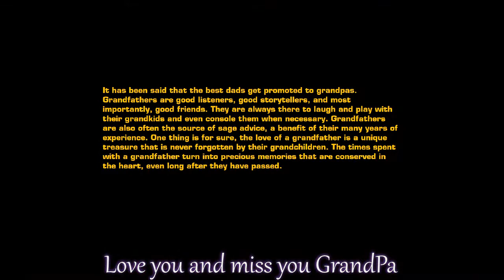To all the Grandfathers; -|- The Fishing Club 3D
Just lost a dear friend, My grandfather. I been away from him for to long. to find out he was sick, i was with the family when he went. I still wanted to get Thursday Video out, but i wanted to honor him, with a peaceful and relaxing game . Love you Grandpa and i miss you.

- Monetization has been removed. -

-**-*-*-* Poem *-*---*-*
Grandpa;
Published on February 2006

   I sat in the hospital, so quiet,
as my grandfather lies there on the hospital bed.
My grandmother glancing at each one of my relatives,
as our eyes burn as if on fire,
while each tear drops.
Our eyes look like stars in the night
as they sparkle.
We all are confused,
feel so lost, so far away,
as if we ourselves were stars,
floating away in the night sky,
trying to make sense of it all.
Our throats feel like the ocean
filling up with water,
splashing around as if waves
were riding up and down our throats,
making it difficult to breath,
making us choke up,
unable to say words,
but feel so empty inside,
for our loved one has moved on.
As my grandfather's spirit glides over us,
there is a feeling of warmth
and a brightness that leaves the room.

Go fishing and relax! Bait your hooks and catch over 50 different fish species from the smallest roach to the mighty sharks.

Thumbnail:
Father and son fishing
by DIXIEDEAN

Thanks to:

Intro: Outro: Edit:
ME